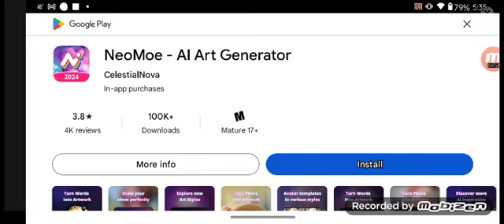i suck hard